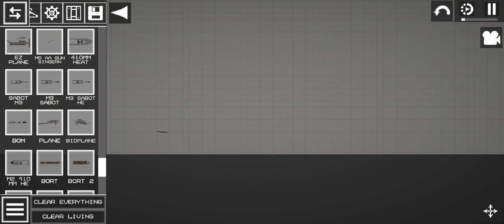melon playground sabot shell